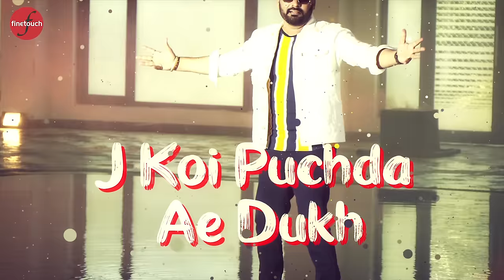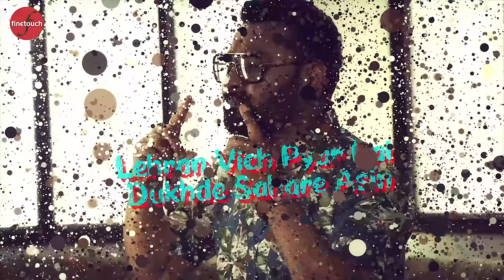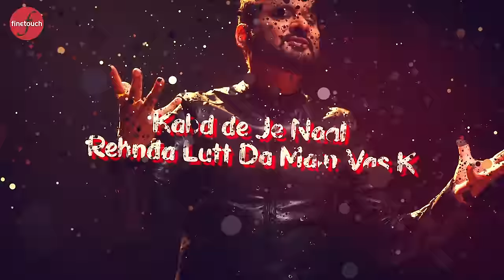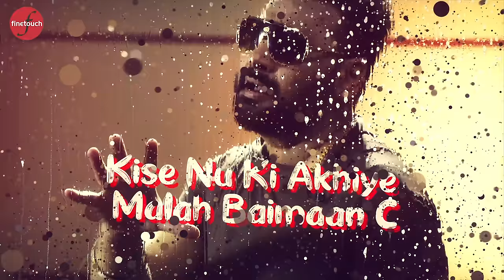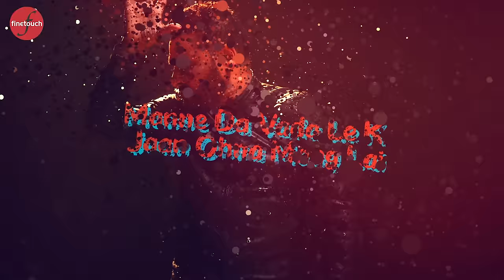Malah Beimaan : Nachhatar Gill | Kulwant Garaia | Punjabi Songs 2019 | Finetouch Music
Finetouch Music Presents Official New Punjabi songs 2019 - Malah Beimaan By Nachattar Gill

Song- Malah Beimaan
Album- Naam
Singer-  Nachhatar Gill
Lyrics-  Kulwant Garaia
Music - Gurmeet Singh
Lyrical Video - Appsfilmz